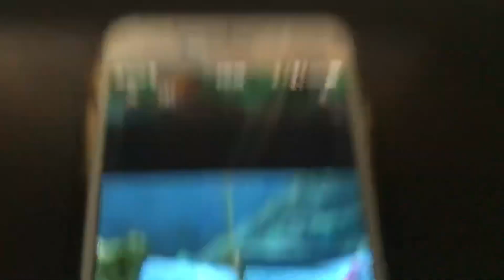Backyardigans hot dog dance